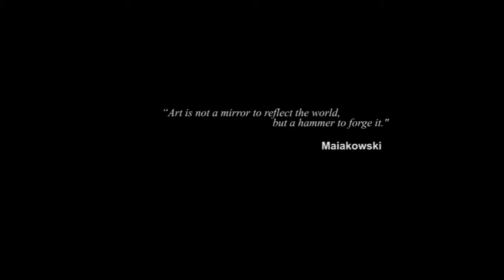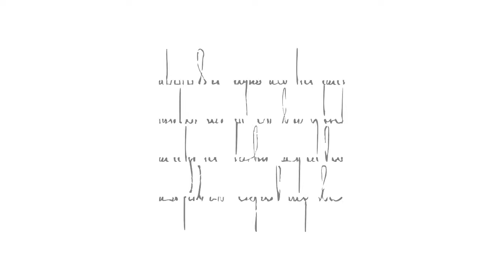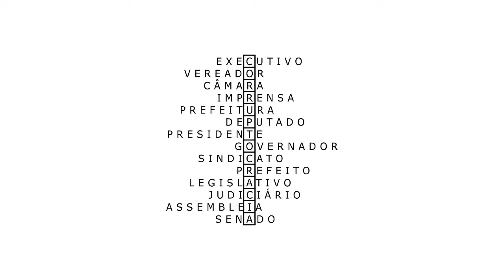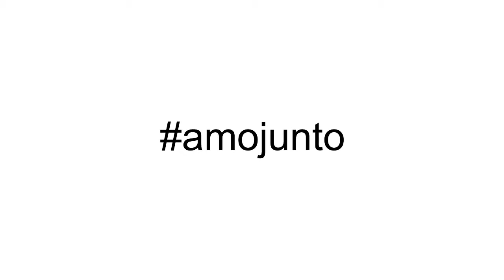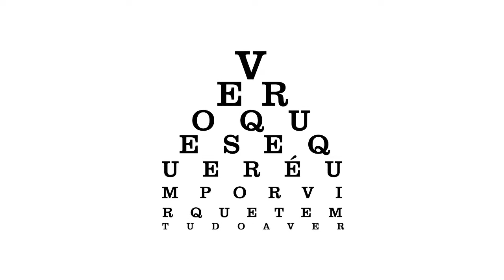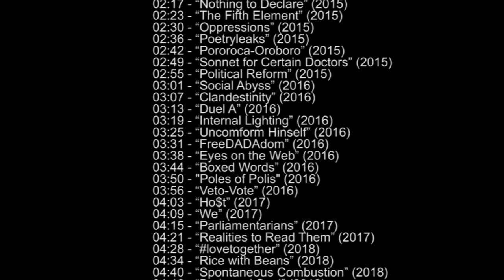VISUAL POETRY - VISPO | 57 Visual poems by Tchello d'Barros (3nd Phase 2015-2019)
Visual Poems from the multimedia project of Visual Poetry "CONVERGENCES",  in which the works of
Tchello d´Barros
are presented in publications, videos, books, the Internet, event projections, didactic essays,  lectures, curatorships, workshops and traveling exhibitions in Brazil and abroad.
_Evoé!

Visual poems in order of appearance:

“10Love” (2015)
 “The Word Shakes” (2015)
 “Restricted Access” (2015)
 “Now Is Already” (2015)
 “Alterities” (2015)
 “Cosmopolitan Autobiography” (2015)
 “Authorities” (2015)
 “BaBélic” (2015)
 “Concurrencies” (2015)
 “Consume or it will be excluded” (2015)
 “Consumed me” (2015)
 “Conversion” (2015)
 “Cubes³” (2015)
 “Defiance! (2015)
 “On Court Stanza” (2015)
 “Out of the Box” (2015)
 “Inexorable” (2015)
 “Melanin” (2015)
 “Nothing to Declare” (2015)
 “The Fifth Element” (2015)
 “Oppressions” (2015)
 “Poetryleaks” (2015)
 “Pororoca-Oroboro” (2015)
 “Sonnet for Certain Doctors” (2015)
 “Political Reform” (2015)
 “Social Abyss” (2016)
 “Clandestinity” (2016)
 “Duel A” (2016)
 “Internal Lighting” (2016)
 “Uncomform Hinself” (2016)
 “FreeDADAdom” (2016)
 “Eyes on the Web” (2016)
 “Boxed Words” (2016)
 “Veto-Vote” (2016)
 “Ho$t” (2017)
 “We” (2017)
 “Parliamentarians” (2017)
 “Realities to Read Them” (2017)
 “# lovetogether” (2018)
 “Rice with Beans” (2018)
 “Spontaneous Combustion” (2018)
 “Body and Soul” (2018)
 “USA uses BR” (2018)
 “Ju$tice” (2018)
 “Passage” (2018)
 “Vision Test” (2018)
 “Butcher Shop on Promotion” (2019)
 “Contemporaneity” (2019)
 “Copy of the Cornucopia” (2019)
 “D of Dissident” (2019)
 “Today” (2019)
 “Power Games” (2019)
 “Pirouette” (2019)
 “Exile” (2019)
 “Horizon Lines” (2019)
 “You're Not Here” (2019)
 “Light at the End of the Tunnel” (2019)